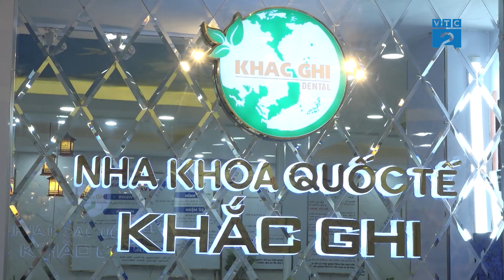[Góc nhìn người tiêu dùng] Hành trình mang đến sự tự tin cho hàng triệu khách hàng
Được thành lập và đi vào hoạt động từ năm 2018, Nha khoa Khắc Ghi mang trên vai sứ mệnh đem đến cho khách hàng nụ cười rạng rỡ và đầy tự tin cùng hàm răng chắc khỏe. Cho đến nay, Hệ Thống Nha khoa Khắc Ghi vẫn luôn là địa chỉ uy tín được số đông khách hàng lựa chọn để chăm sóc và điều trị các vấn đề răng miệng.